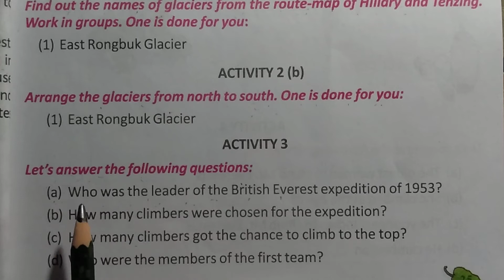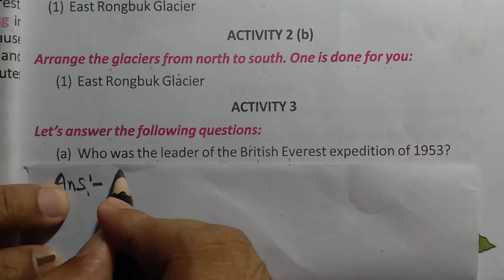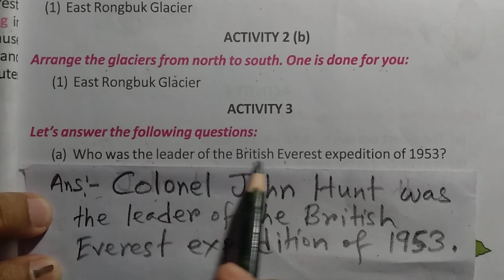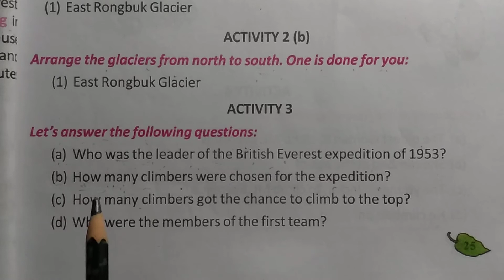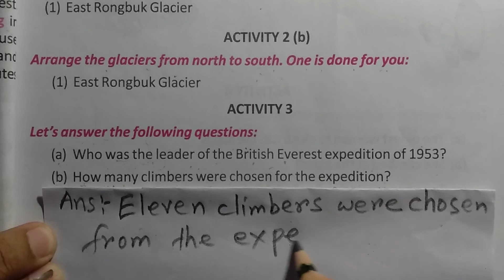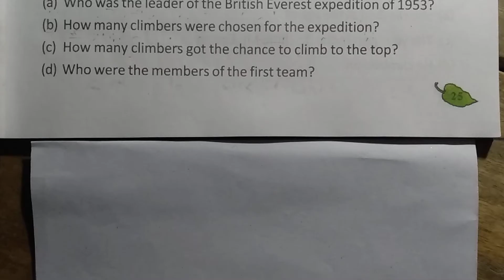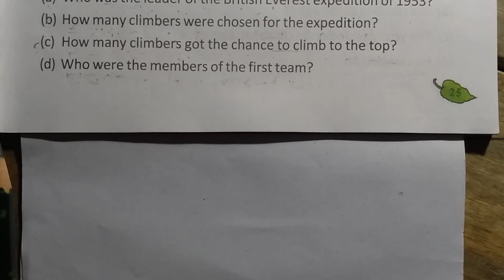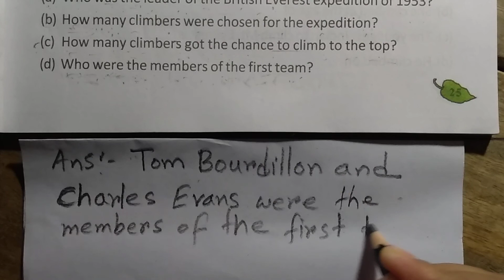A Feat On Feet Class Five English Lesson 2 Activity - 3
Class Five English A Feat On Feet  Lesson 2 Activity - 3
Butterfly Book
Activity – 1,2,3,4,5,6,7 ,8